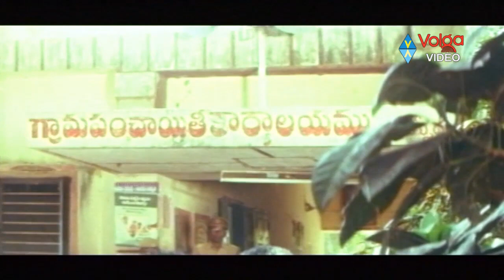Devudu Scenes | Telugu Heart Touching Scenes | Bala krishna Movies